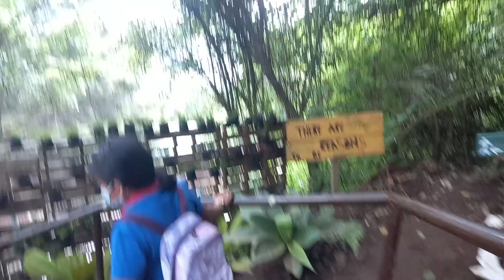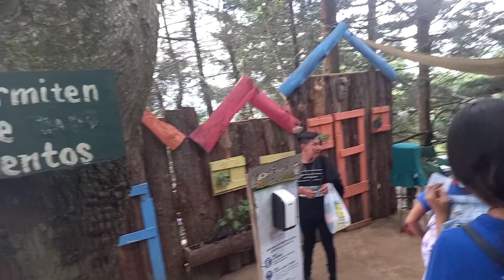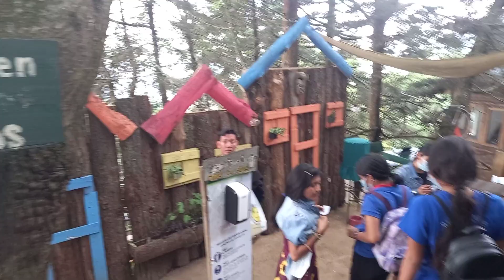Nos Arrepentimos De Aver Llegado Alta Mira....Estuvo Muy Mal😥